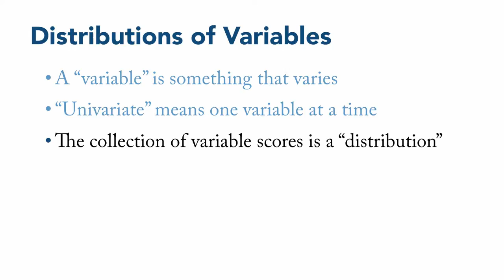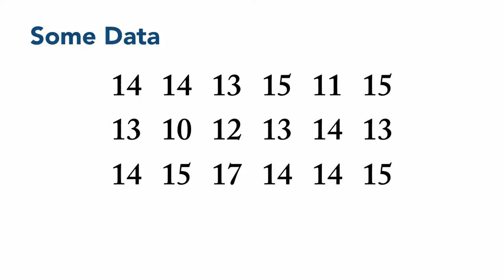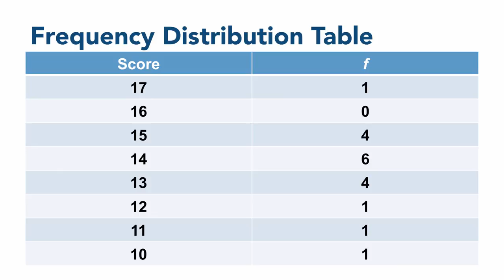Data Sense 02: Distributions / Section 01: Tables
Lecture video for “Data Sense: An Introduction to Statistics for the Behavioral Sciences” by Barton Poulson. This video covers Chapter 02: Distributions, Section 01: Tables. It explains frequency distribution tables as the first step in data organization and visualization. The book and complete set of videos may be purchased